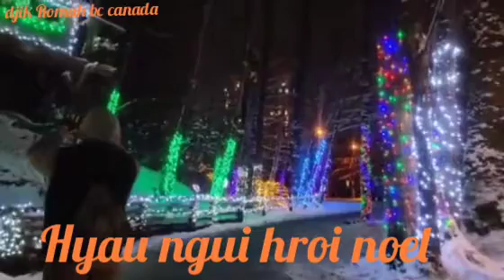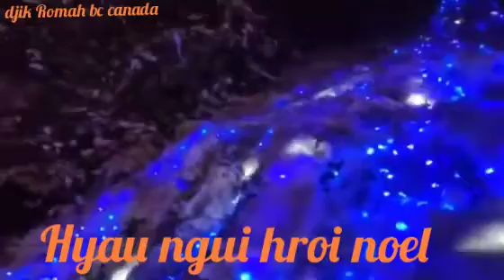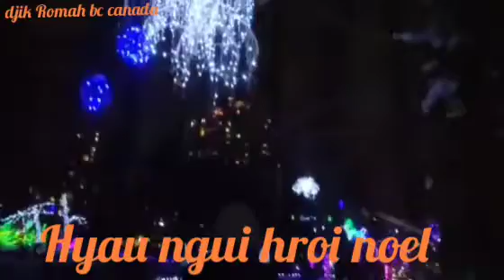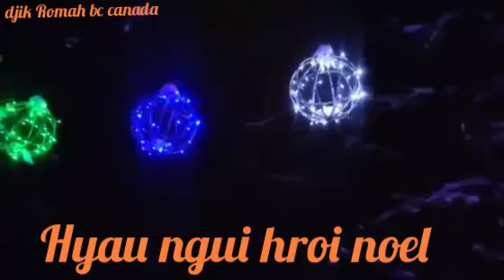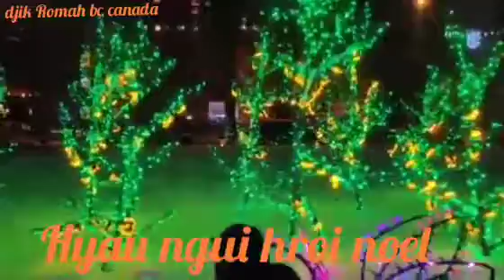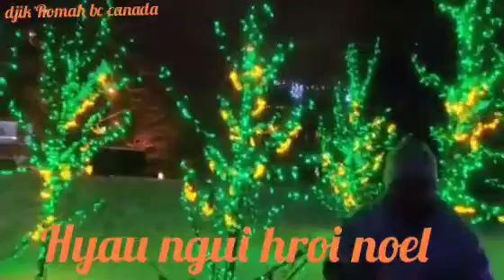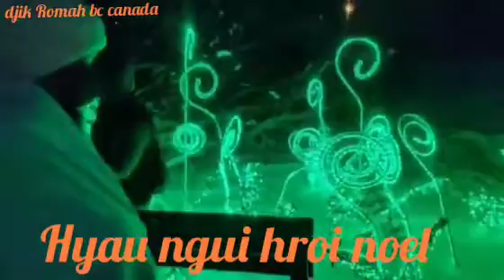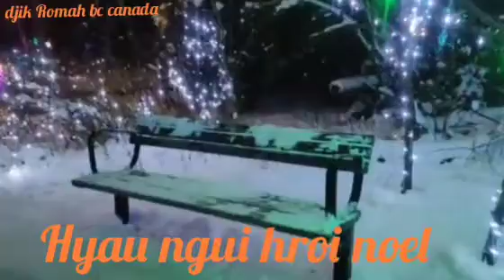hyâu ngui noel canada